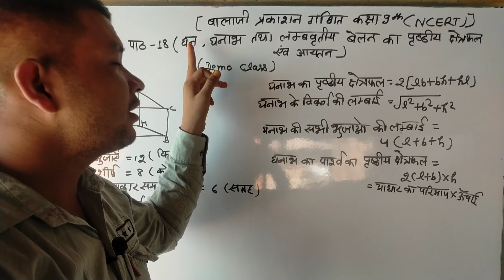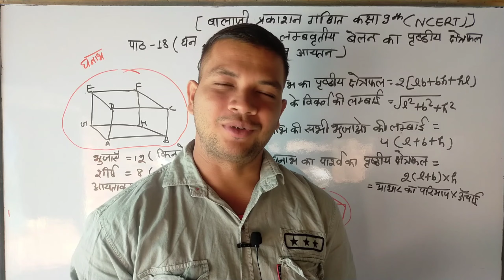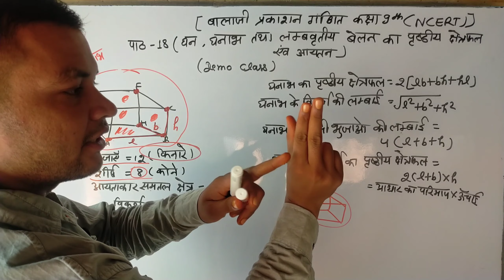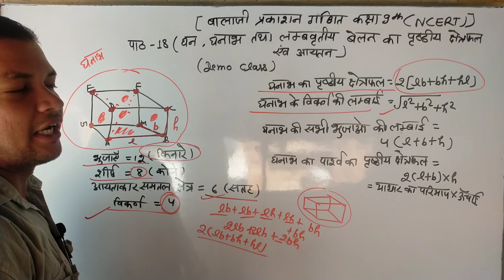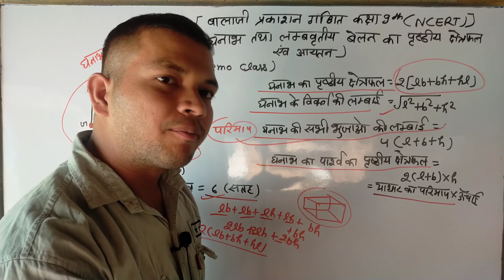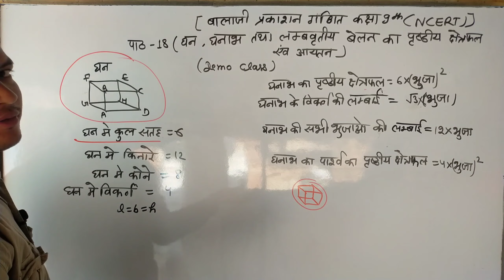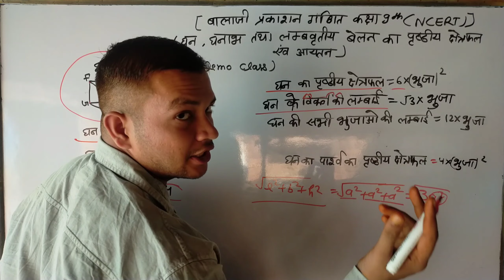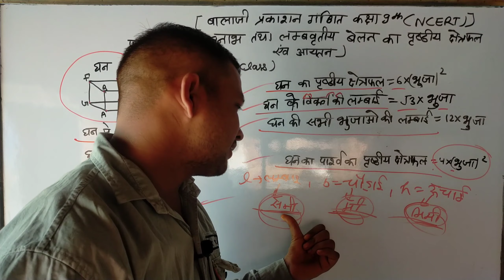पाठ-18।। BalajI Prakashan Math।।Demo class।Exercise-18.1।Class-9।Eklavya_Ramkumar। महत्वपूर्ण सूत्र